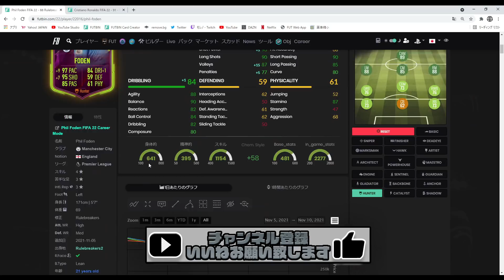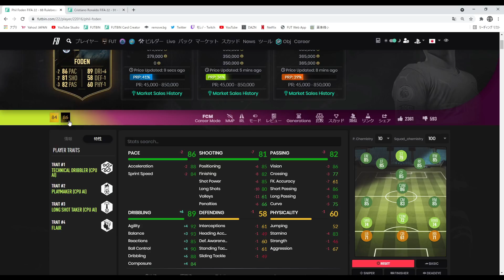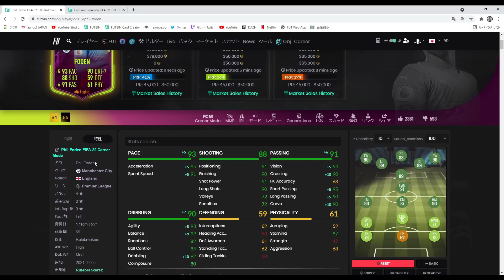FIFA 22 RB フォーデン プレーヤーレビュー